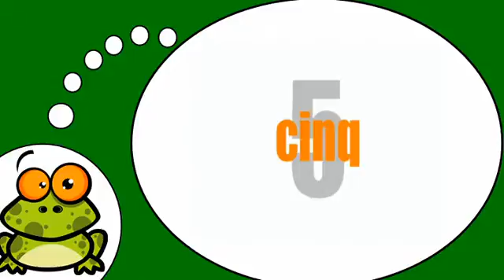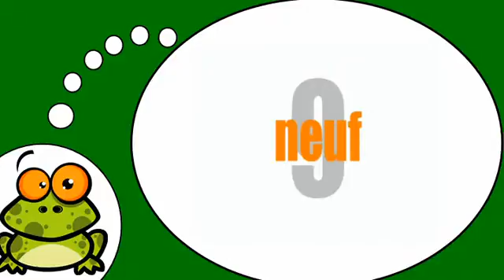Descubrí que los franceses = Fonética # De 0 a 9